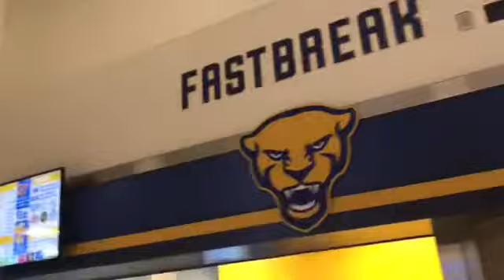SteelCityMeech 2019 Unreleased Vlogs‼️